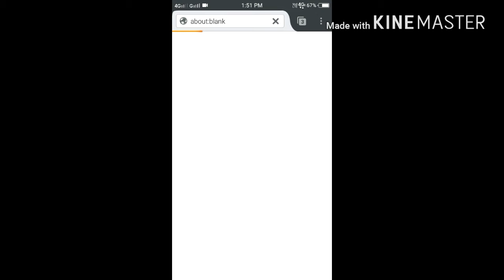How to download movies